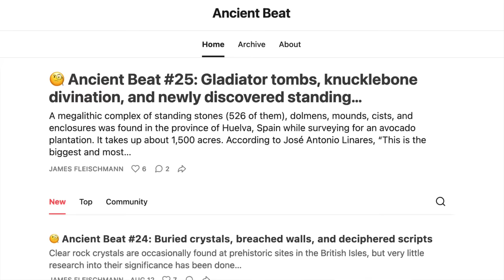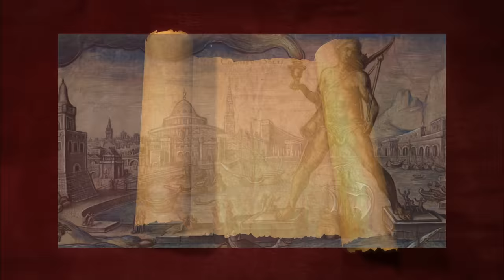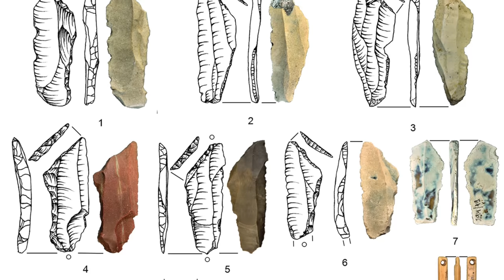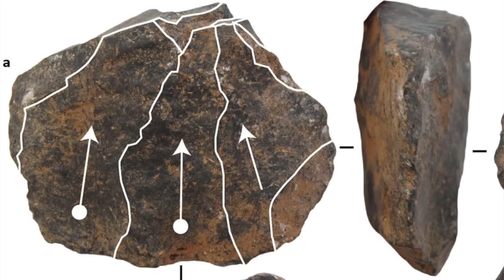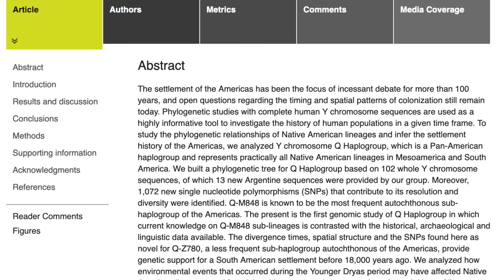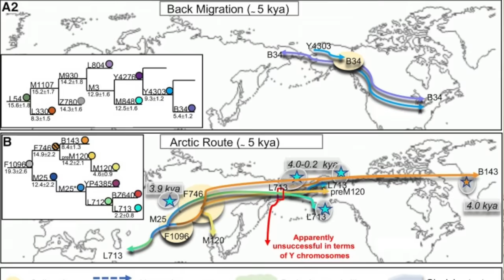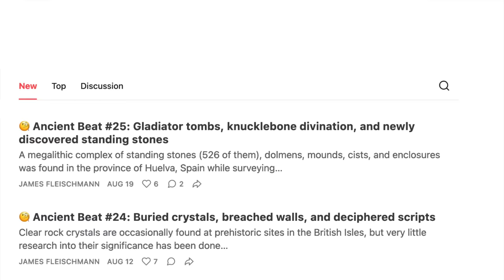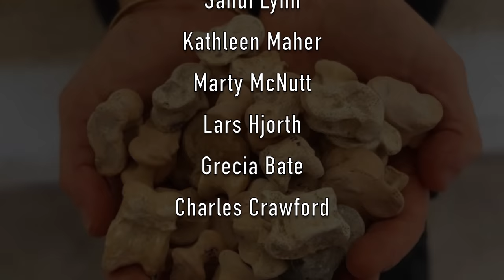Ancient News Episode 001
Welcome to our fancy new series ANCIENT NEWS, brought to you by the intrepid James Fleischmann of ANCIENT BEAT Newsletter This will be a weekly series devoted to the latest published news and discoveries in ancient history, anthropology, and archaeology.

This week: A stupendous discovery of an ancient site of standing stones in Southern Spain dating back 7-8000 years! The first discovery of Magdalenian hunter-gatherers in the High Tatras mountains of Slovakia! Astragaloi from Ancient Greece found in an artificial cave in Israel! Evidence in the Kalahari of human occupation for over 20,000 years! And early evidence that humans existed in South America more than 18,000 years ago!

These are just five of the many stories that James has curated for your educational enjoyment.